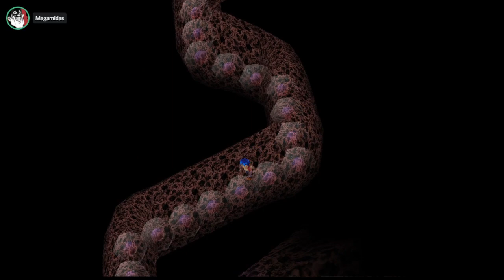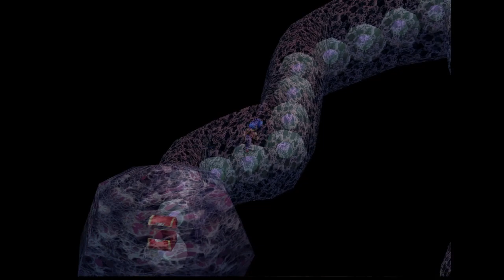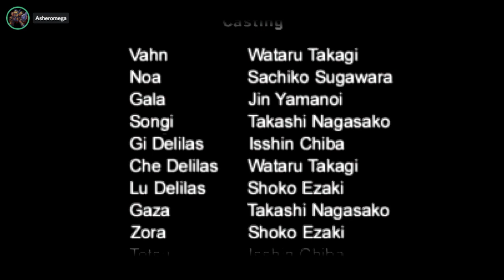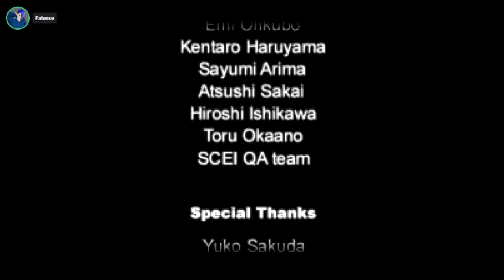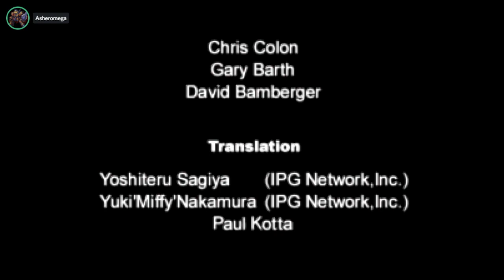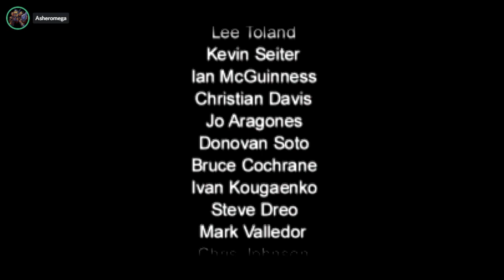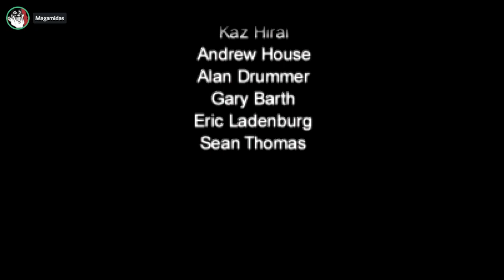FRG Stream: Frantic Fridays